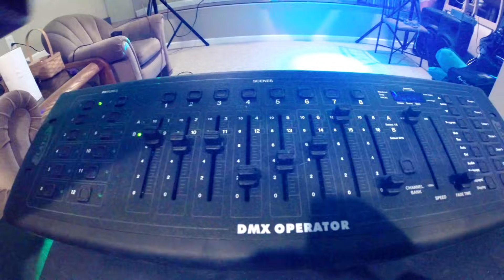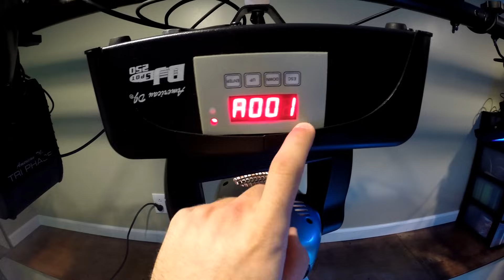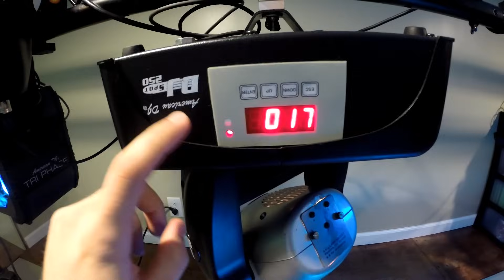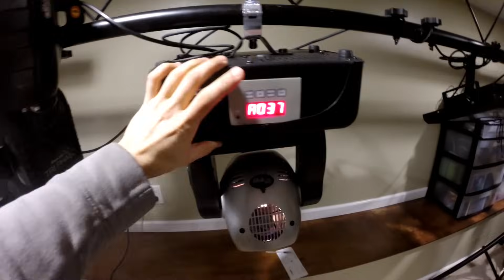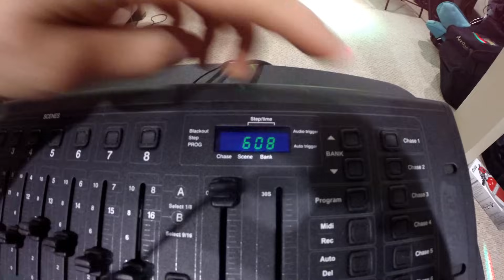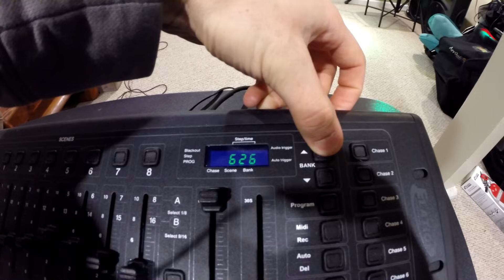HOW TO DMX PROGRAM - MADE EASY FOR BEGINNERS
This video goes over:
What is intelligent lighting.
What are DMX channels
How to set the starting location of a light's channels
Dip switches
How to program scenes
At the end I have a quick lighting demo.

Equipment used in this video:
Elation DMX Operator
American DJ Spot 250
American DJ Scan 250 HP
American DJ Tri Phase
American DJ Galaxian
American DJ Mega Panel